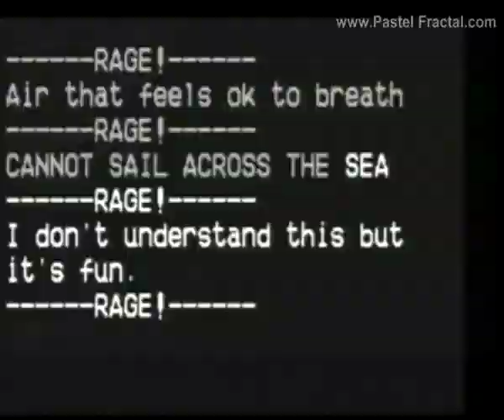Pastel Fractal: "Are the 4 Words That" [track 2/6 on CAREoke Capture #1 on Portable DVD Player]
Sing along karaoke-style with all Pastel Fractal's lyrics which are the mission statements of Chicagoers collected by the interactive research installations of Alexander DeGraaf.